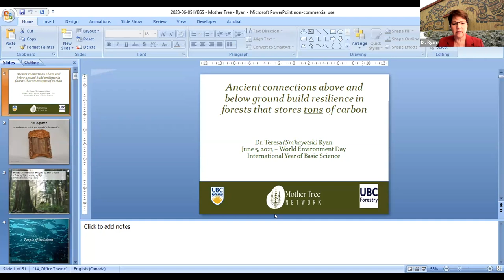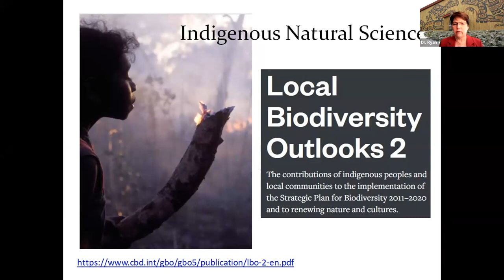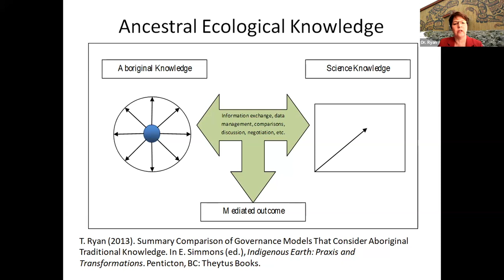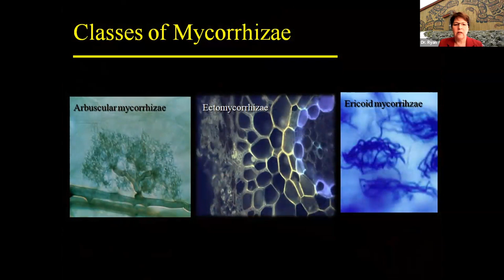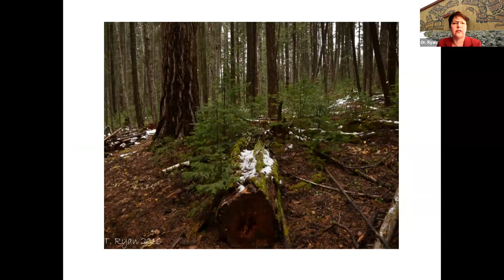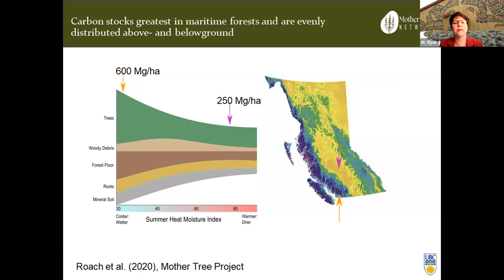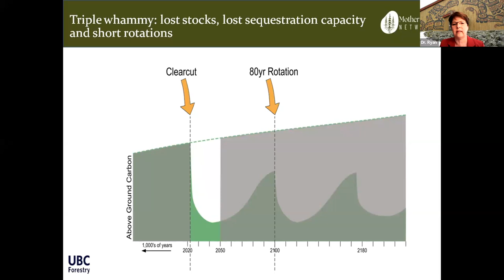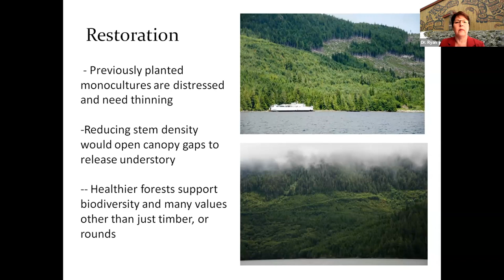Mother Tree Project